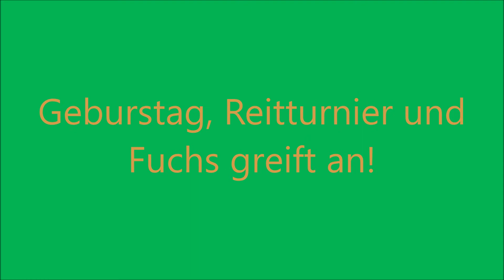Geburtstag, Reitturnier und Fuchs greift an!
Die Aufnahmen vom Reiten und Fuchs sind von heute, das Bad von meinem Geburtstag gestern.